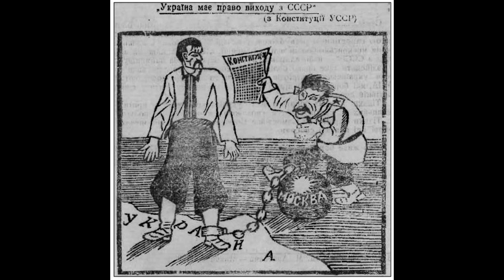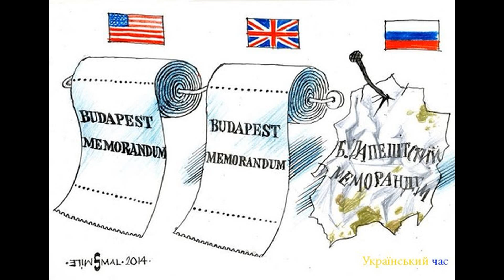Історична карикатура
Вашій увазі короткий огляд історичних карикатур. при їх аналізі я намагався бути максимально об'єктивним.